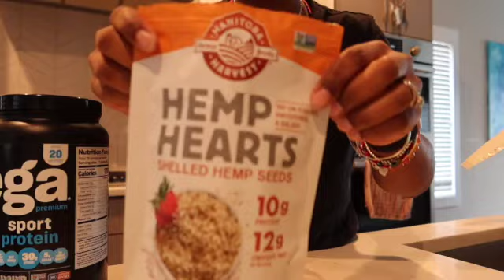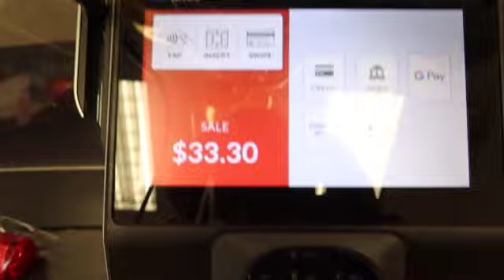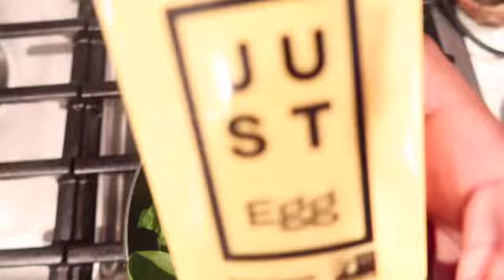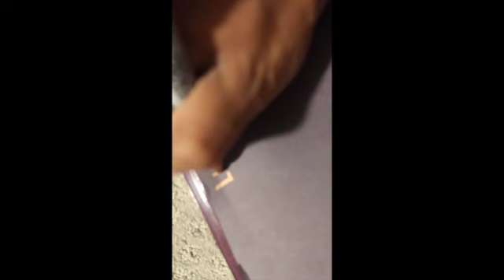75 Hard Vlog